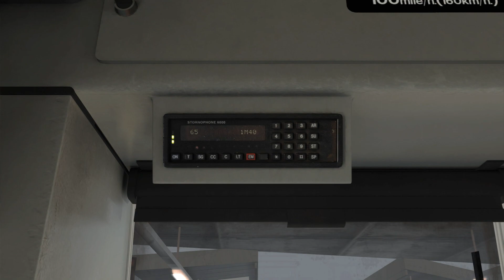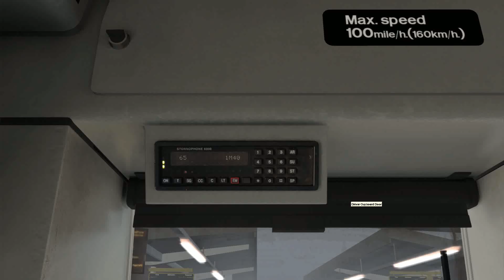TS2019 - Gatwick Airport - Clapham Junction - Class 319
Scenario - Included with the Class 319 Vol 2 DLC